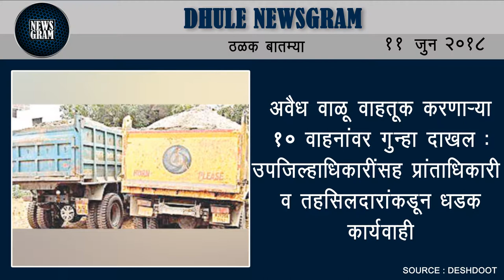Dhule Newsgram | Dhule News | Today's News Headlines | 11 June 2018